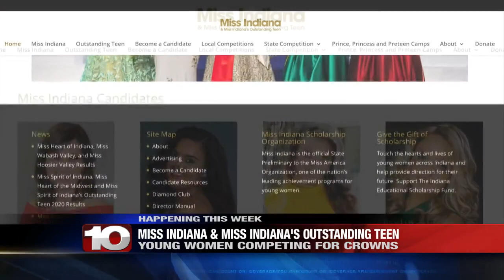Three Wabash Valley young women head to Miss Indiana and Miss Indiana's Outstanding Teen pageant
Thousands of dollars in scholarship money and two prestigious pageant titles are up for grabs this coming week in Indiana - and the Wabash Valley is well represented.